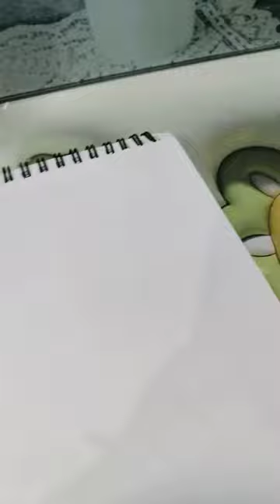beautiful painting with glitter 🪩😻